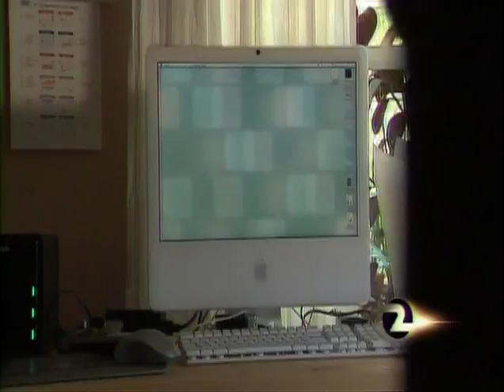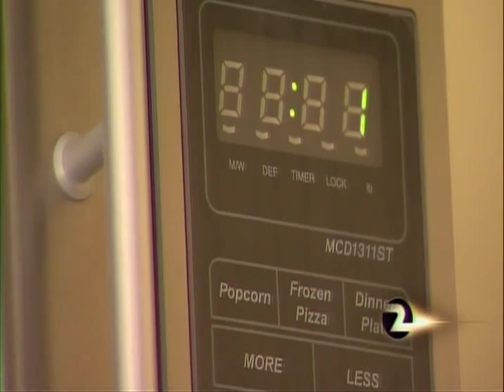Microwave Risks in the Home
Magda Havas PhD and Elizabeth Kelley MA investigate microwave health risks posed by common household products.